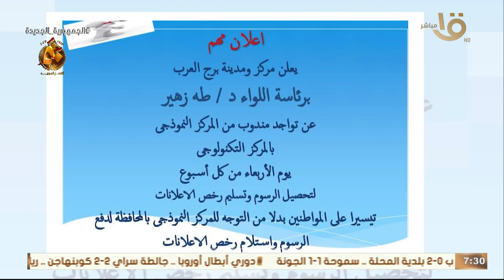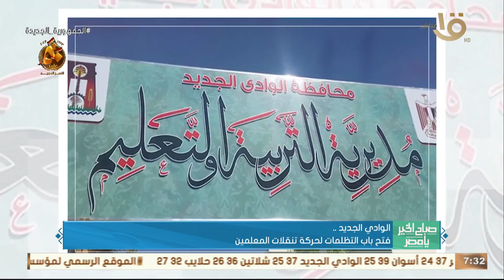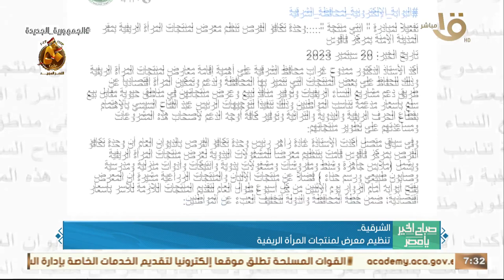برج العرب تخصص الأربعاء من كل أسبوع لاستلام رخص الإعلانات .. وأهم أخبار المحافظات